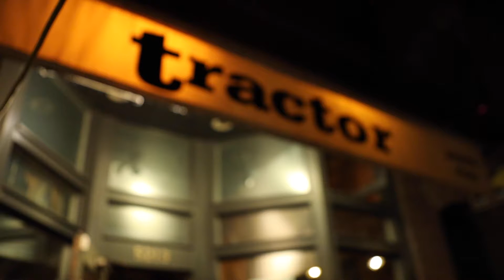Ian Jones & The Livingroom Allstars - Again - 102021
Ian Jones & The Livingroom Allstars perform “Again” on October 20, 2021 at Tractor Tavern in Seattle, Washington.